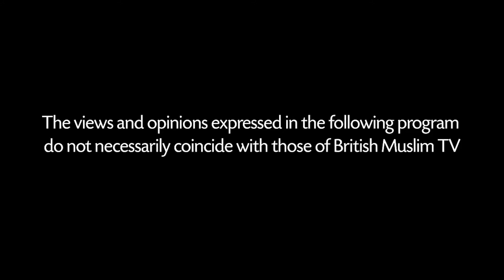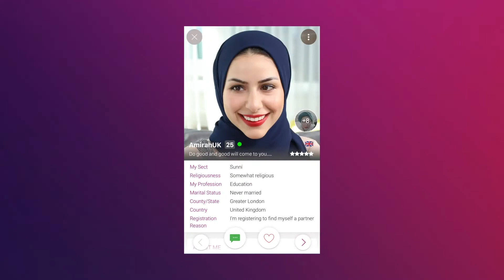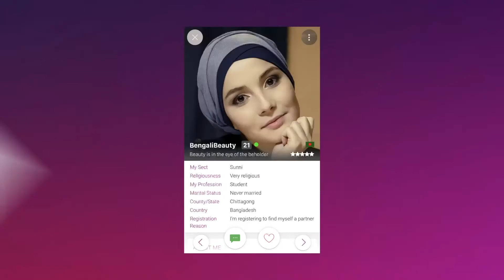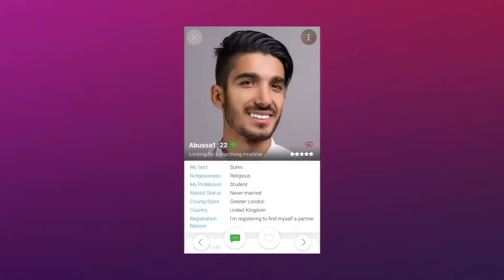Healing With Purpose - Single Muslim LIVE - Episode 73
SingleMuslim.com Coach Fahima Mohammed is joined by Reham Nasr as they discuss how to heal in the best ways possible.